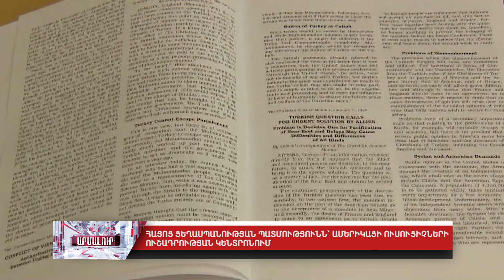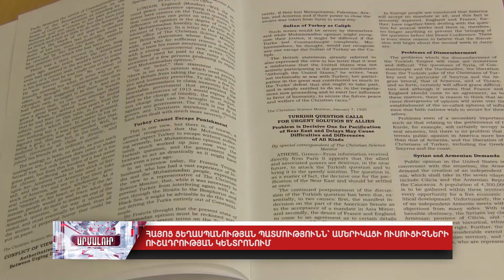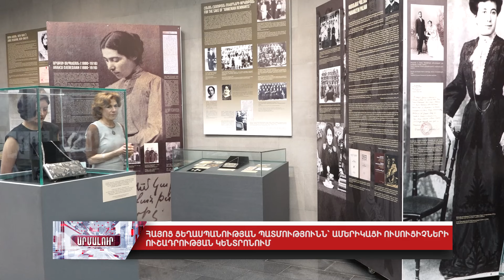Հայոց ցեղասպանության պատմությունն՝ ամերիկացի ուսուցիչների ուշադրության կենտրոնում